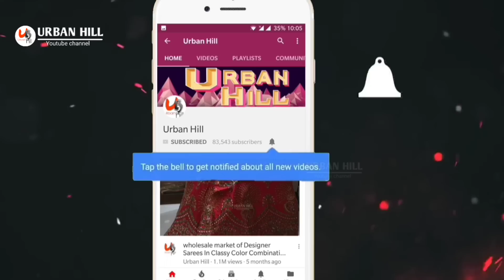साड़ी ख़रीदे सीधे manufacturer से! Biggest Saree Wholesale Market,Designer saree market | urban hill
This market is Famous for wholesale and retail saree!
Wholesale dealers in fancy sarees

All types of Saree's available with designer work!!

searching tag .
saree
designer saree
silk saree
jaipuri saree
fancy saree
wedding saree
cotton saree
lehenga saree
banarsi saree
saree manufacturer
saree manufacturer in delhi
saree manufactuer in surat
manufacturer of saree
cheapest saree market
saree wholesale market in india
wholesale market of saree
top saree wholesale market
urban hill

1 500rs
2 1000rs
3 500rs
4 800rs

ADDRESS.
too old video plz see a new one

VIDEO DECLAIMER